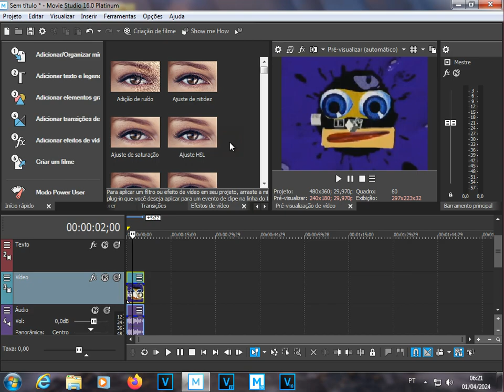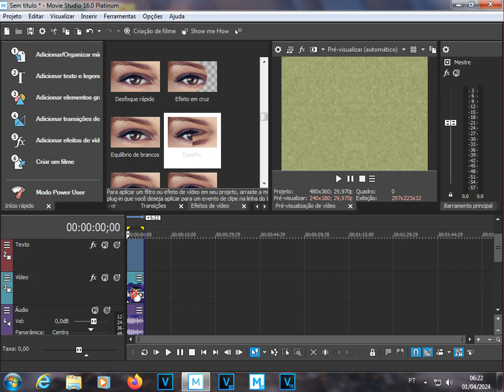How to make Jealous Major on Movie Studio 16 Platinum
Created with MAGIX VEGAS Movie Studio 16.0 Platinum (Build 109) [using Windows 7 Home Basic Service Pack 1 x64 on VirtualBox 6.1.36].